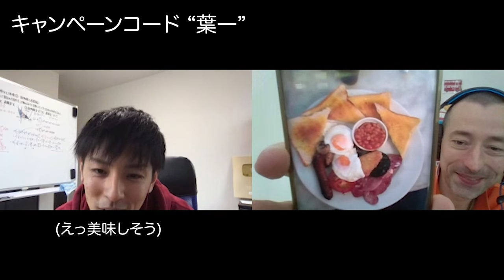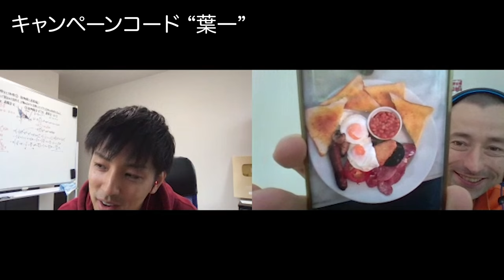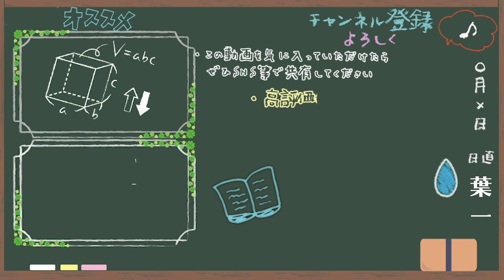【35歳の挑戦】初めてのオンライン英会話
‹15分の無料体験が出来ます›
紹介コード：葉一

「英会話…しかもオンライン英会話とかしたことないから不安」
そう思われる方もいるかと思いますが、講師の方もとても
フランクで優しい方ばかりでしたから、是非この機会に！

興味が湧いたときが、行動する一番のチャンスです！

‹使用音源›
「甘茶の音楽工房」